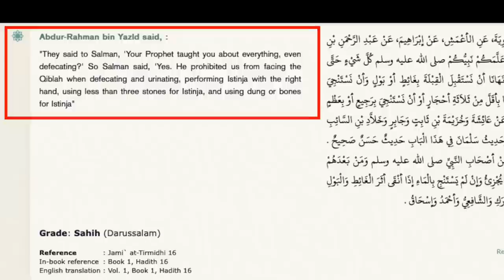Muslim Admits Birmingham Quran Came Before Uthman | Muslim Defends Cleaning Yourself With 3 Stones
::::: Topic Highlights::::::
Muslim_Christian debate  | Speakers' Corner | London UK
Speaker: @chrisatspeakerscorner
Shot & Edited: @SocoFilms
Post: @socostudio
:::::::::IF YOU WOULD LIKE TO SUPPORT US ::::::
👉 Become SOCO Members to have early access to new videos: 👇👇👇